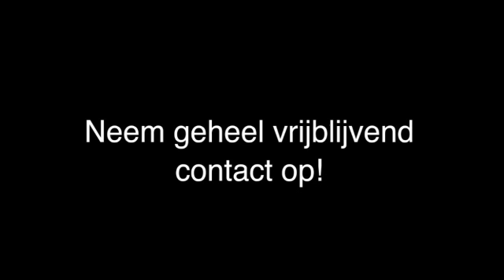Hovenier Wapse EKO-Tuin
EKO-Tuin gevestigd in Wapse is een uitstekende keuze wanneer u op zoek bent naar "hovenier" of "hoveniersbedrijf". Voor meer informatie, bel 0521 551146, kom langs op, Wapserauwen 5, 7983KE Wapse of bezoek bovenstaande website.